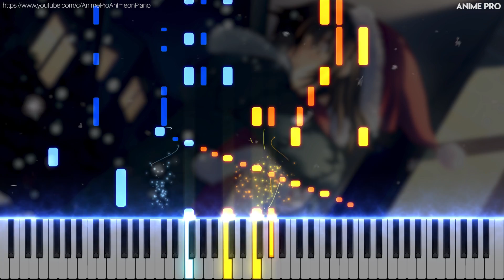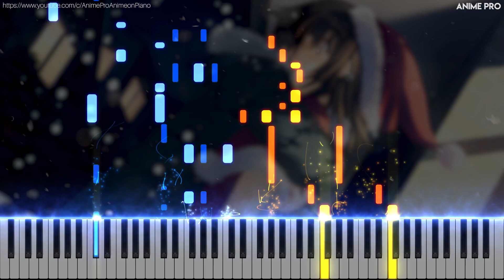White Album - White Album OST/Soundtrack | Piano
White Album - White Album/2 OST/Soundtrack | Piano
ホワイトアルバム/2

Anime: White Album/2
Song: White Album
Piano Arrangement/performed by: Anime Pro
Original Artist: Morikawa Yuki & Setsuna Ogiso